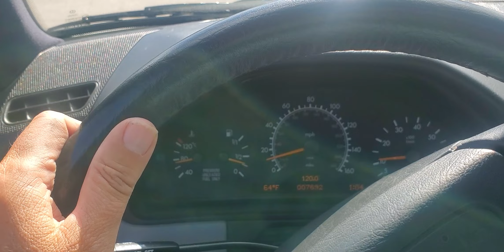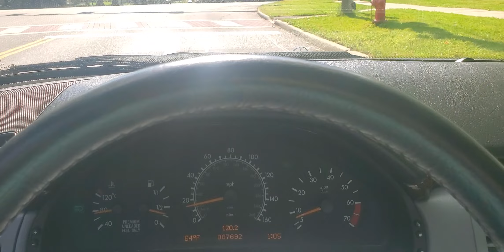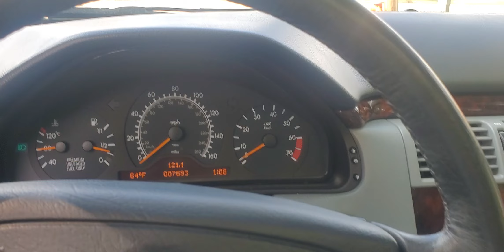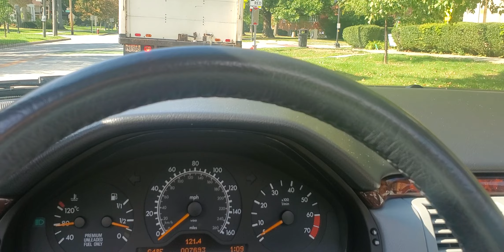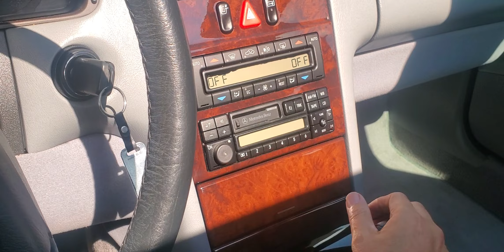1997 Mercedes Benz E420 7700 miles